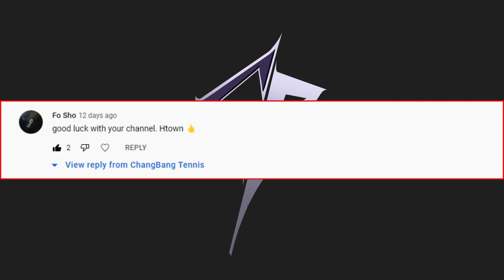4x All American Talks College Tennis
Abhi Ramireddy is a 3x All American in doubles and 1x All American in singles for D2 and D3 tennis (transfer). From his experiences, he describes what it takes to play D2 and D3 college tennis! He also provides tips in the college recruiting process! Stick around to see the level of play!

(0:00) Intro
(1:29) #1 Tip for a Junior?
(2:05) What is the Difference Between D2 and D3?
(2:57) Day in Life of College Tennis Player?
(3:43) Tips/Advice for College Tennis?
(4:10) Looking Back, What is One Thing You Could Change?
(4:47) Point Play
(7:22) My Thoughts